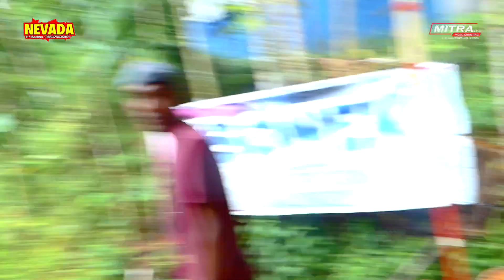CINTA SAMPAI MATI-RENA-NEVADA LIRR TANTE-TASMIAH ATTA FADLI MAULANA-DRM AUDIO-ARBONEX GENERATION